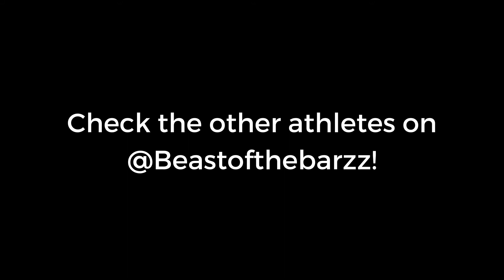Best of BEAST OF THE BARZ 2021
Big thanks to BEAST OF THE BARZ for this amazing experience!

🎵Music🎵
Track: Hyped